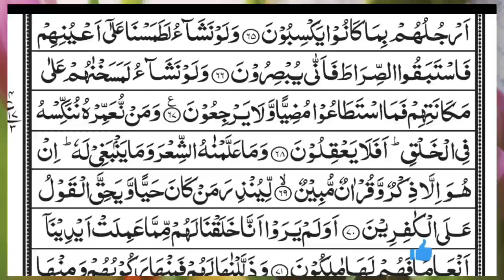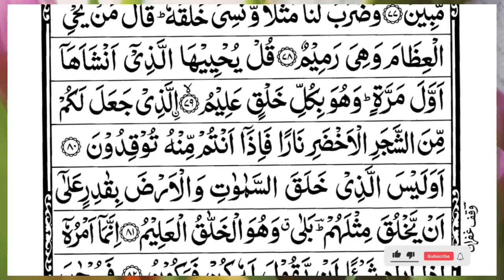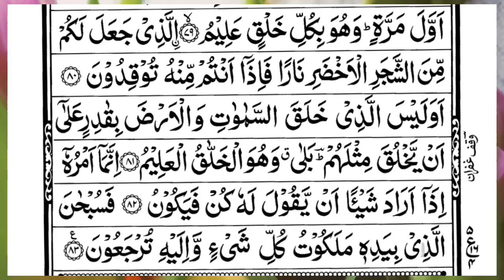Surah Yasin (Yaseen) | Full With Arabic Text | (Episode 4694 ) | Surah Yaseen Beautiful Recitation